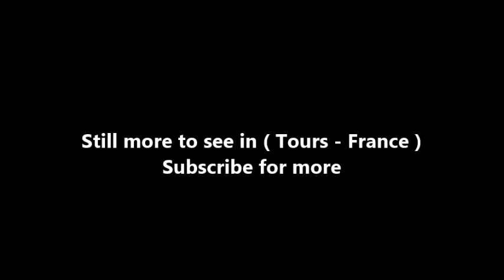Places to see in ( Tours - France ) Jardin Botanique de Tours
The Jardin botanique de Tours is a municipal botanical garden and arboretum located at 33, Boulevard Tonnellé, Tours, Indre-et-Loire, Centre-Val de Loire, France. It is open daily; admission is free. The garden was established by public subscription in 1843 at the initiative of pharmacist Jean-Anthyme Margueron (1771–1848), and is the oldest public garden in the city.

In response to the 1841 creation of the city's Hospice Général et de l’Ecole Préparatoire de Pharmacie, it began as a collection of about 2,000 medical and exotic plants arranged in greenhouses (containing about 500 plants), orchard, and garden proper. It was flooded by the Loire in 1848 and again in 1856, to a depth of 2 metres, which required rebuilding the garden and replacing most of its trees.

In 1863 an orangery and animal park were added, and then in 1890 new greenhouses (cold, temperate, and hot) under the direction of Louis Madelin, with the garden's first seed catalog published in 1901. The greenhouses were damaged by bombardments in World War II. The garden currently contains about 2,000 taxa, organized as follows:

North - regular parterres along an avenue of magnolias, with a pool containing water lilies and lotus; renovated in 1980 to contain theme gardens and a phylogenetic garden.
East - bulbs, rhizomes, and perennials, as well as a garden of plant evolution.
South - an excellent arboretum in the English style, a pond, and a "garden of simples" as in medieval gardens.
West - heath, bog, Mediterranean garden, and alpine garden.

( Tours - France ) is well know as a tourist destination because of the variety of places you can enjoy while you are visiting Tours . Through a series of videos we will try to show you recommended places to visit in Tours - France